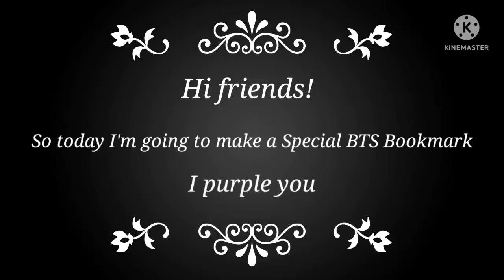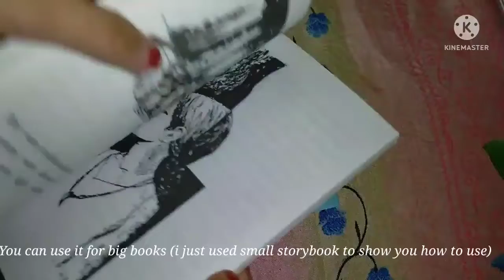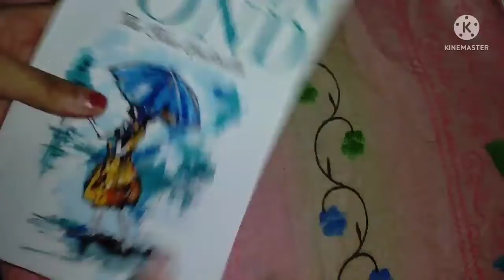BTS special craft. BTS Bookmark. I purple you Army⟬⟭💜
BTS bookmark